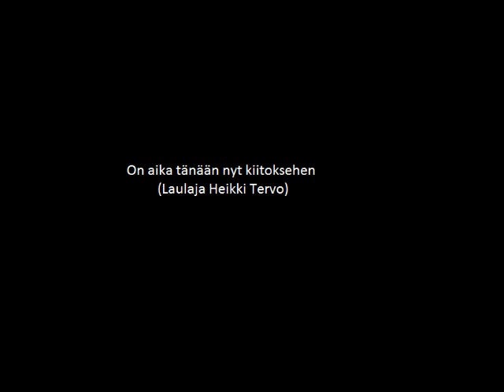Heikki Tervo: On Aika Tänään Nyt Kiitoksehen [ HÄÄLAULU ] LIVE-taltiointi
Baritone: Heikki Tervo